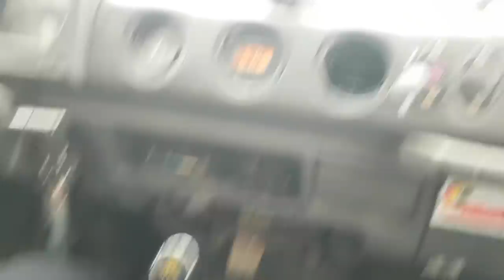ДУБАСИМ с Леней на легенде, первая горка и первый OFF ROAD, поччти все уехали